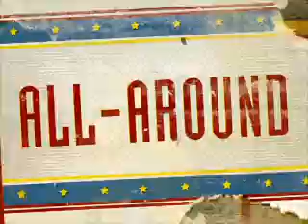Round 10 Wrangler NFR Highlights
Round 10 of the Wrangler NFR